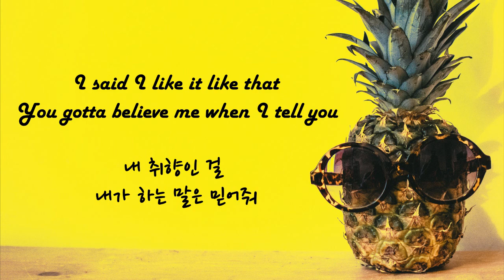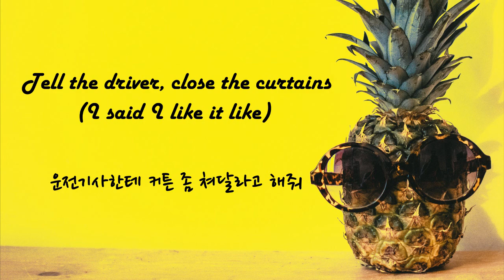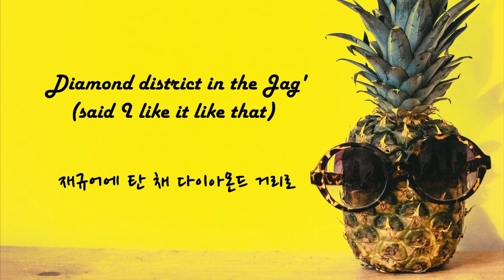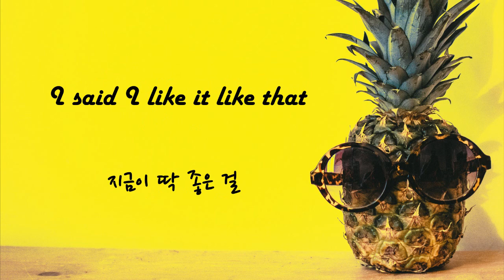I like it 가사 - Cardi B - I like it (lyrics) 한글 해석 Eng/Kor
Cardi B, Bad bunny & J Balvin  의 I like it 입니다

스페인어가 노래에 섞여 있어요
즐감하시고 좋은 하루 보내세요! :)

Oh, facts

Cardi B